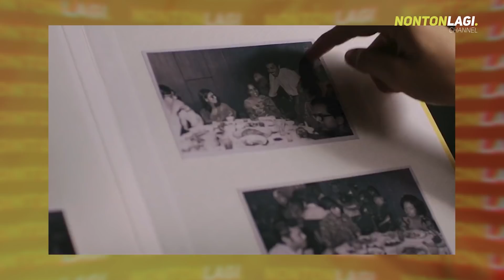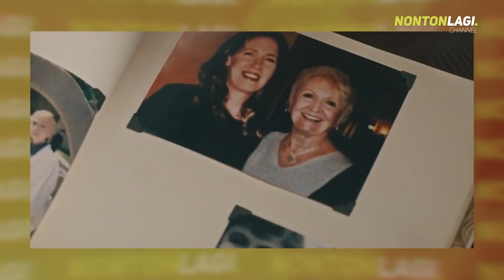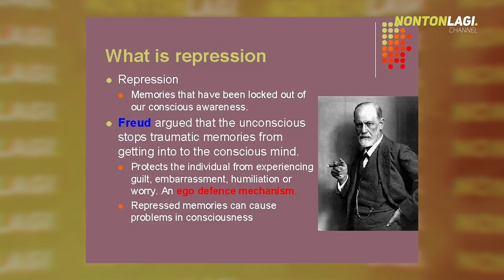TEORI FILM LAINNYA (PENGABDI SETAN X HEREDITARY) | Eps: Harta yang Paling Berharga (BUKAN) Keluarga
Hai, Selamat datang di Nontonlagi Channel. Bagaimana kabarnya hari ini? semoga sehat selalu ya :) Kali ini kita akan membahas Teori Film Lainya tentang PENGABDI SETAN X HEREDITARY.

Images/Footage and Backsound sourced from Google, Wikipedia, Youtube. And Production Company of Nickelodeon.